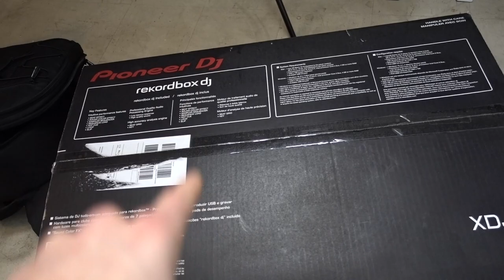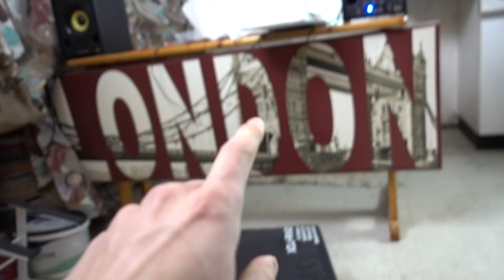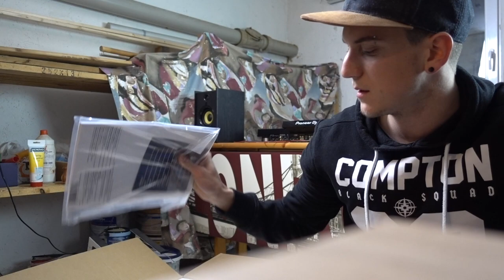Mein erster "GIG" im Fitnessstudio🏋 | Luis Dominguez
Ich habe die Ehre am 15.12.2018 im Fitnessstudio aufzulegen.
Ist zwar nichts besonderes aber wird bestimmt ganz lustig :D
Soll ich ein Vlog am 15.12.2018 machen?